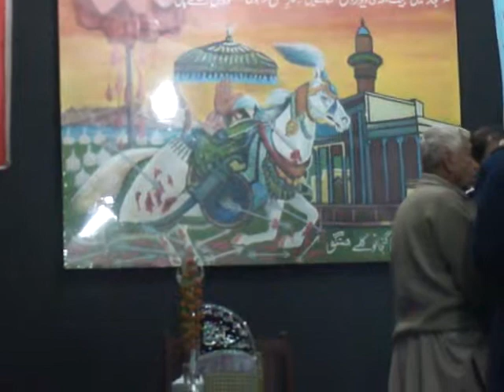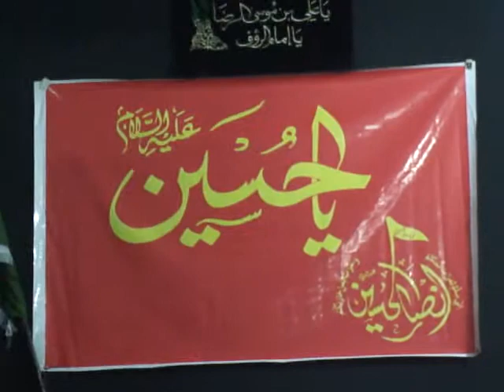Hangu Matam 2014